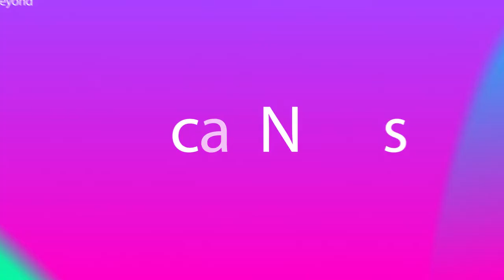Newport Police Officer Dismissed for Sex Act in Patrol car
A GWENT Police officer has been dismissed for filming a sex act in a patrol car whilst on duty.

The Officer, PC Alexander Clark, was in full uniform outside a police station when he filmed the sex act and took an explicit picture on his phone.

Clark admitted taking the picture and the video - but insisted his penis was sore and he "needed to look at it closer".